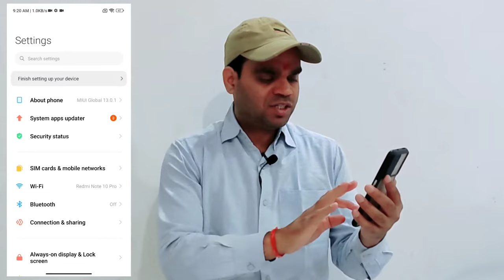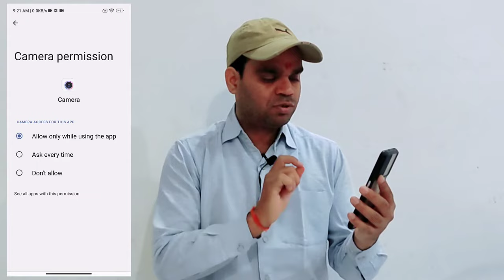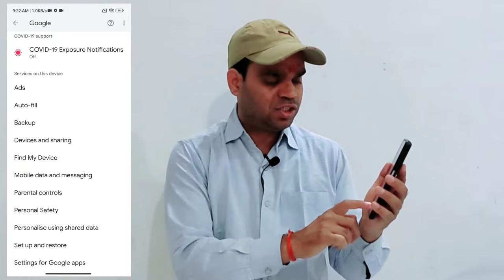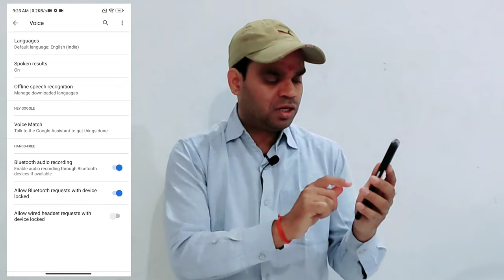enable audio recording through bluetooth device if available | bluetooth audio recording problem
नमस्कार दोस्तो,
 आज के इस वीडियो मैं आपको बताने वाला हु। आपका ब्लूटूथ माइक में ऑडियो रिकॉर्डिंग नहीं हो रहा है। जब आप मोबाइल में वीडियो रिकॉर्डिंग करते है। तो इसको कैसे ठीक कर सकते है। वीडियो को पूरा देखे।
hello friends,
In today's video I am going to tell you. Your bluetooth mic is not recording audio. When you do video recording in mobile. So how can you fix this?
दूसरा वीडियो यहां भी देख सकते है। 👇
My Tripod👇
My Mobile👇
My Mic👇
My Desk👇
🔳Video topic Covered:-
Bluetooth mic not working
bluetooth mic kaam nahi kar raha hai
audio not support in bluetooth device
how to fix bluetooth mic audio problem
bluetooth mic not working android
mic problem during video recording